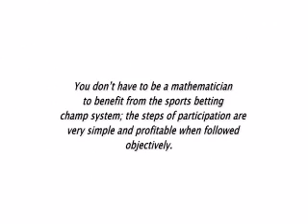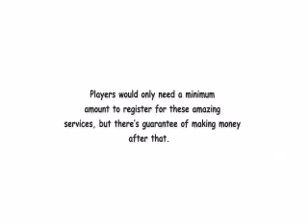Sports Betting Champ System Review